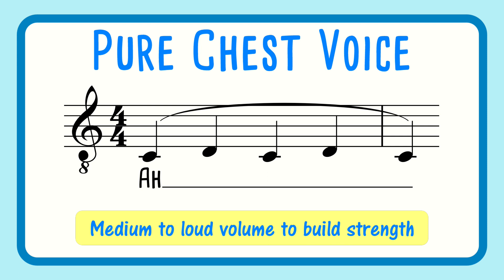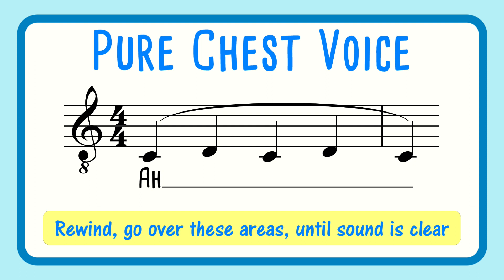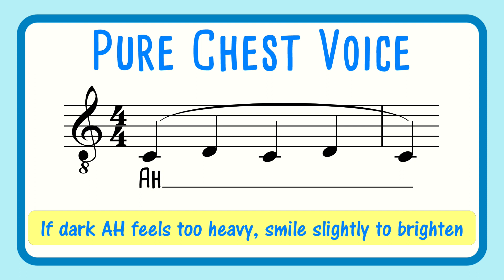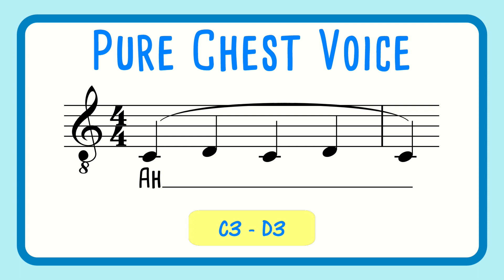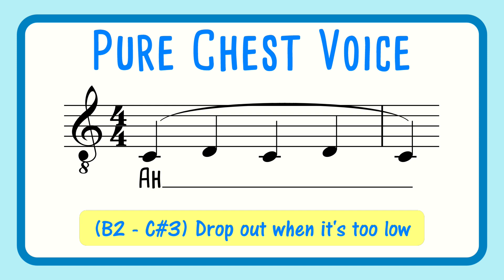Pure Chest Voice Vocal Warm Up - Dark Ah 12121 - MALE VOICE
🎵 Pro Singer's Secret: FREE Cheat Sheet Reveals How to Craft the Perfect Vocal Routine in Minutes!
Pure chest voice vocal exercise for men on a dark Ah with a alternating major 2nd slide. Suitable for tenors and baritones. Follow the instructions on the screen to learn how to develop a strong chest register. You can do this exercise descending or ascending only you don't need to don't necessarily need to do both. To sing descending only start at 2:18.